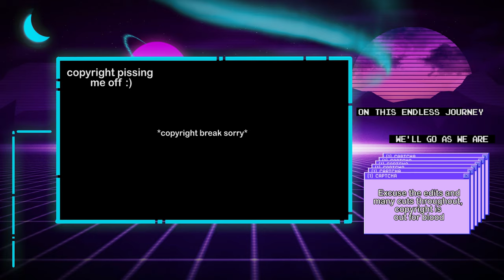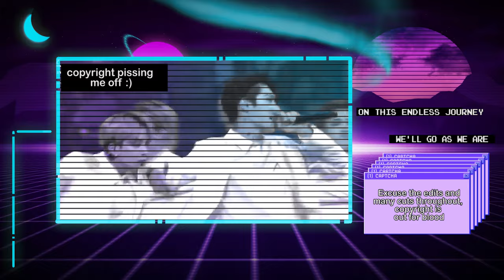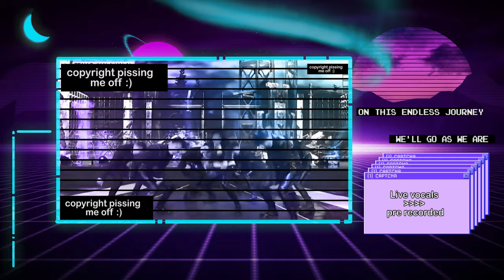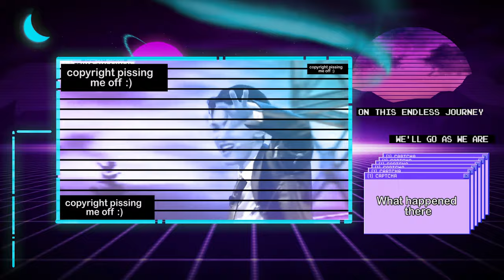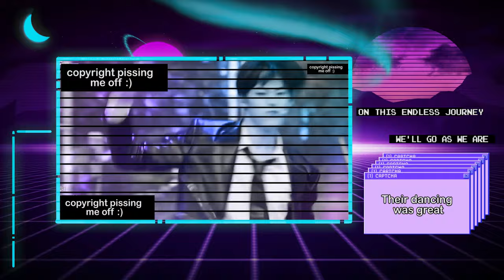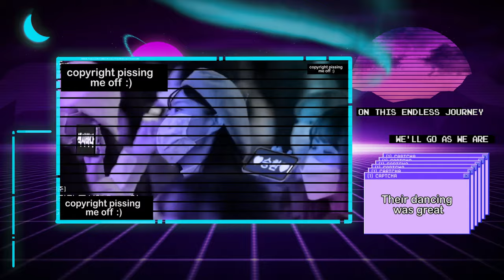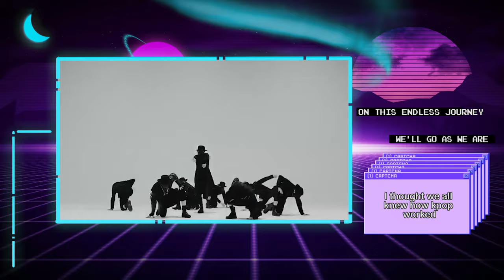What makes HALA HALA work (a review of team b’s performance + ATEEZ's overall performance analysis)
I would say a song is impactful if it gets brought up in conversations every other day after 3 years of release...So here are some thoughts on the topic.

0:00 Intro
0:15 Title Explained
0:50 What's Hala Hala
1:42 Disclaimers
3:52 The Singing
6:39 The Dancing
7:45 The Facial Expressions
9:40 What makes Hala Hala work
13:29 Outro/Subscribe

This channel provides educational content about ATEEZ's unique storyline, theories and commentary on various topics. The narration included in the videos is there to provide a helpful way for the people that are interested in the storyline and the group's worldview but unable to purchase and find the diary entries on their own. This channel also includes entertainment in the form of edited clips. The edited commentary and effects that are included in the videos are there to provide a new perspective or to add something that the audience may have originally missed.